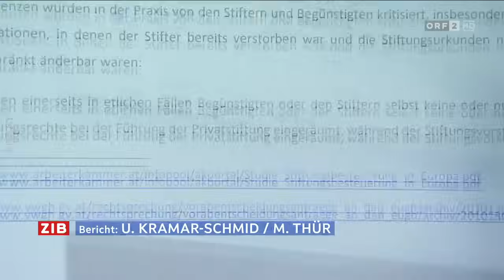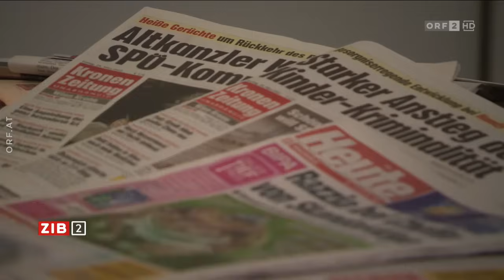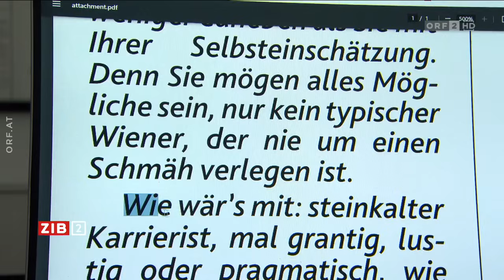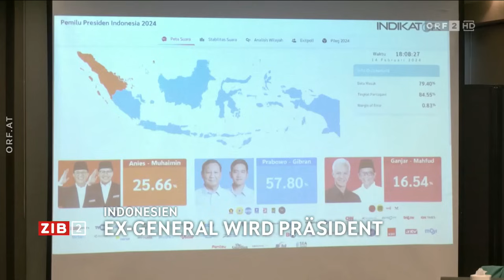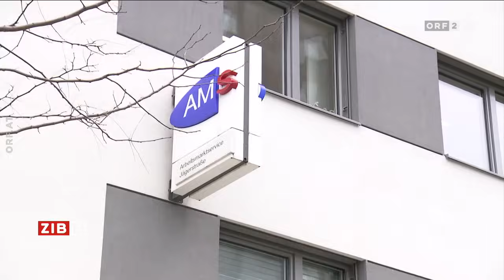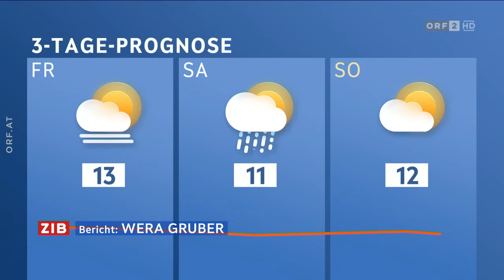2024-02-14 2200 ZIB 2 vom 14.02.2024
===CHAPTER===
00:00:00 Signation | Begrüßung
00:00:51 Der politische Aschermittwoch
00:06:31 Analyse des politischen Aschermittwochs
00:15:26 Ermittlungen zu Tojner-Chats
00:19:02 NATO: Verteidigungsausgaben steigen
00:22:09 Schüsse nach Super-Bowl-Parade
00:22:48 Meldungen
00:24:45 Wetter
00:25:19 Hinweis | Verabschiedung